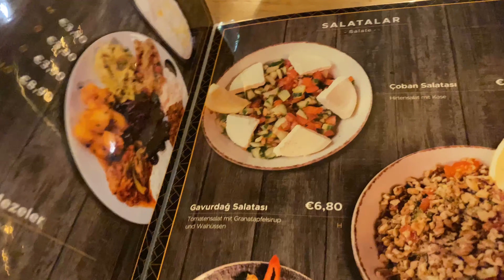Arkadaşlarımla buluştum💖| Bol kahkalı bir gün😂 | Benimle hazırlanın🧖‍♀️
İyi Seyirler!❤️